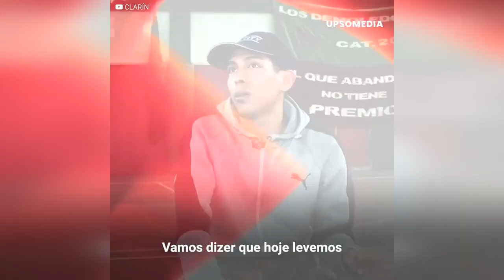O time de bairro que derrotou jogadores da seleção argentina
Eles se tornaram a sensação do futebol de bairro. Esse grupo criou um time de futsal para se divertir, sem imaginar que se tornariam estrelas. Todos os clubes de bairro querem enfrentá-los, porque vencê-los se tornou quase impossível. Eles até afirmam ter derrotado jogadores da seleção argentina e, graças ao seu talento, ganham uma fortuna a cada jogo.